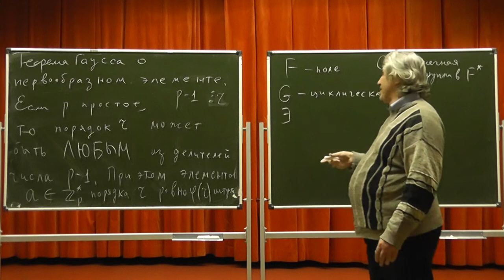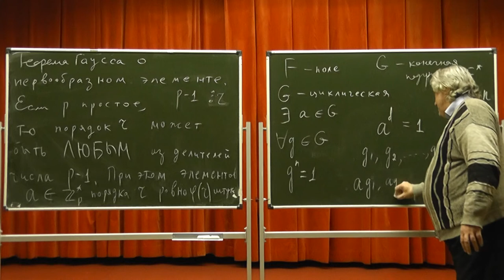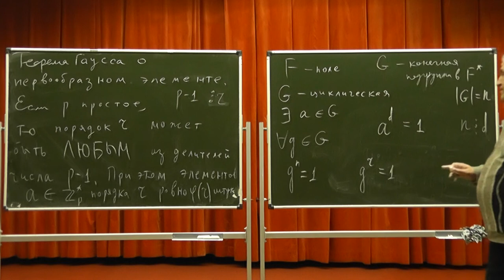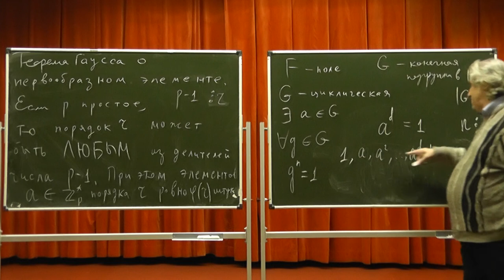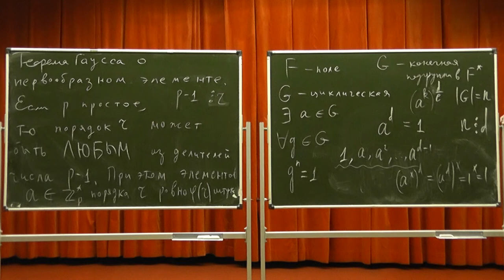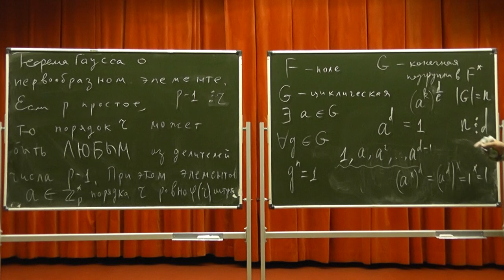244 Конечная подгруппа мультипликативной группы поля циклическая